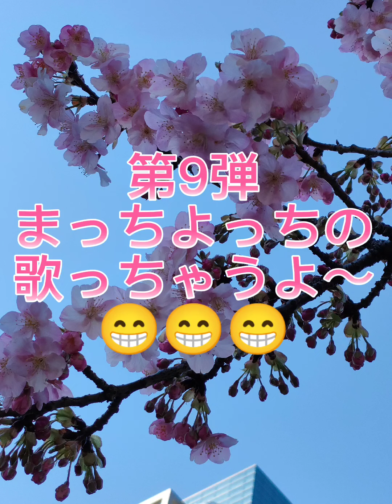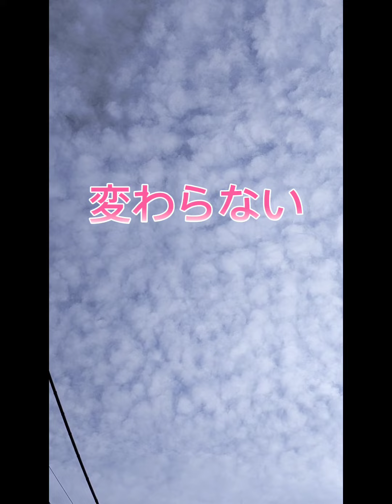第9弾 難しい歌を歌っちゃったよ(^_^;)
2022年の河津桜の開花は昨年と比べて遅いですね。
暇だから歌いましたよ〜